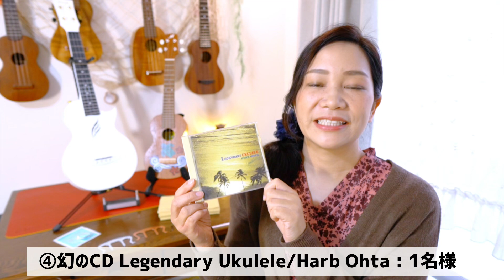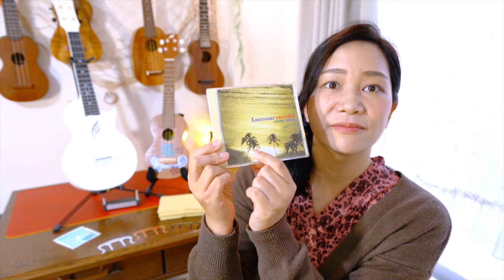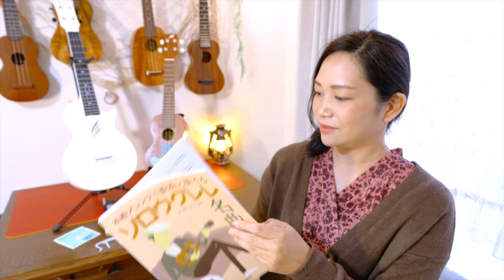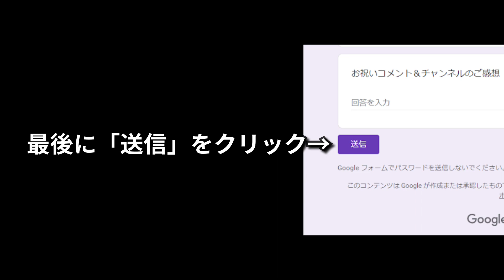【1万人ありがとう！第1弾】10名様にプレゼント！※応募期間終了しました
ありったけの感謝の気持ち込めて、プレゼント企画をやります。
ウクレンチャンネルをずっと見て下さってる方も、最近見始めてくれた方も、本当にありがとうございます。
ぜひお気軽にご応募していただき、一緒にわくわくする時間を楽しみましょう♪

※応募方法や合言葉は動画をご覧になってください。
応募締め切り：2022/12/2（金）正午まで

《当選者発表・抽選会YouTube LIVE》
日時：2022/12/3（土）22:30頃～を予定

【ウクレンチャンネル・オリジナルLINEスタンプ】

【LENさんお気に入りのウクレレ用品】
《ウクレレ弦》
ブラックナイロン弦「ダダリオEJ53」
ブラックフロロカーボン弦「オルカス・ミディアム」
クリアフロロカーボン弦「サバレス」

《ウクレレ楽譜》
ジャズウクレレソロTAB譜「ウクレレ・ジャズ」
ジブリソロTAB譜「ソロ・ウクレレのしらべ　スタジオジブリ作品集]」
中級レベルソロTAB譜「ウクレレプレイヤーズセレクション」

《愛用の教則本》
ソロウクレレを誰でも弾けるようになる本
買ったその日にスグ弾ける! ソロ・ウクレレBOOK
ウクレレメソッド
ジャカソロを誰でも弾けるようになる本

《クリップチューナー》
小型クリップチューナー「ダダリオPW-CT-12」
精度No.1「tc electronic UNITUNE CLIP」

《カポタスト》
最軽量で抜群にスマートなカポ「ダダリオ PW-CP-12」
クリップ式ならNo.1のカポ「カイザー KBMB」

《私の初めてのウクレレ》
低価格にして良品質「Aria AU-2」